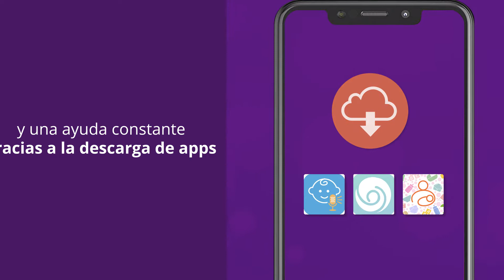Mi bebé, mi Motorola y yo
Utilizar el teléfono móvil se ha convertido en una acción de uso cotidiano e imprescindible para la gran mayoría de españoles. En cualquier momento del día, casi como si se tratara de un apéndice del propio cuerpo, lo utilizamos para leer las noticias, ver películas, descubrir nuevas recetas, consultar el tiempo, conectarnos con amigos y familiares y, de vez en cuando, para hacer o recibir llamadas. Descubre en este vídeo, con el testimonio de tres madres recientes que todavía disfrutan de la baja maternal, cómo el uso del smartphone les facilita el día a día, gracias a las posibilidades que ofrecen las nuevas tecnologías.